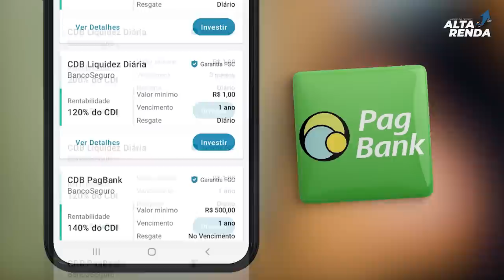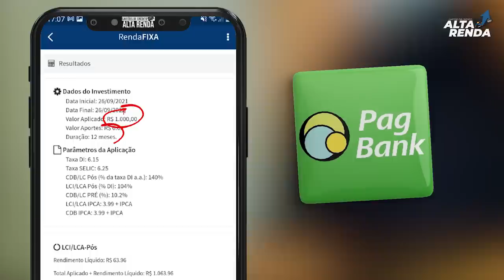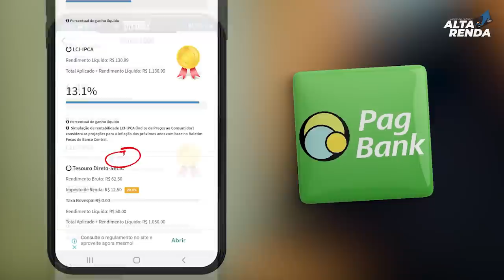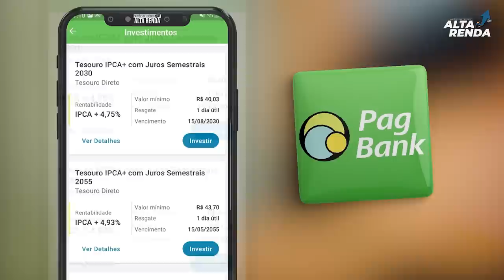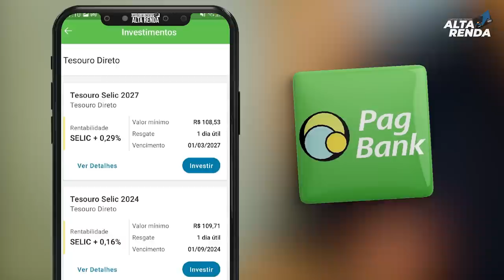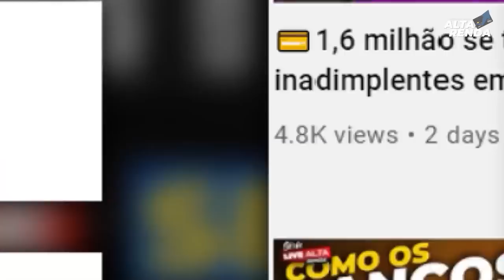💳SELIC 6.25% ONDE DEVO INVESTIR NO PAGBANK? MUDOU ALGUMA COISA? É SEGURO MESMO? VOU RECEBER CARTÃO?